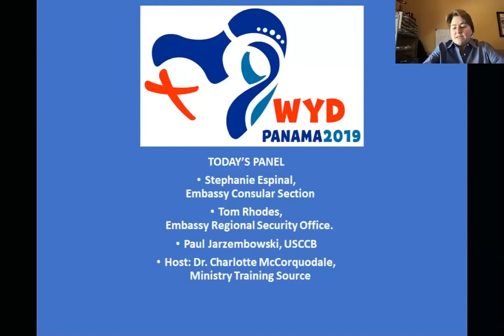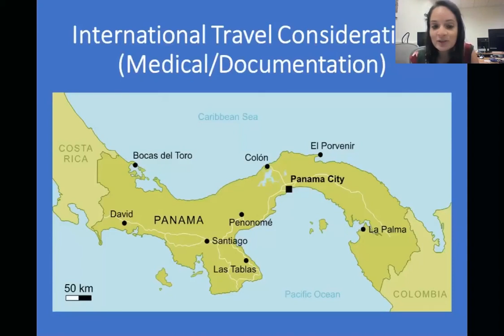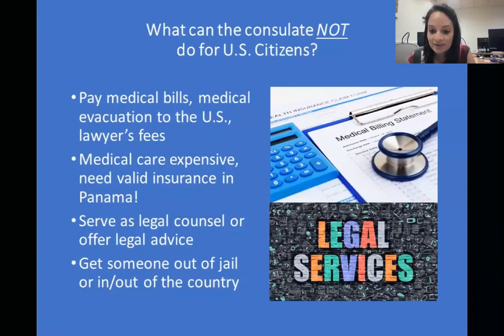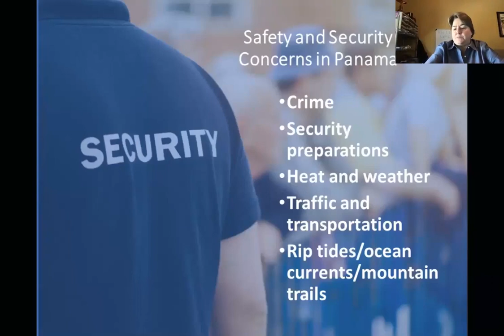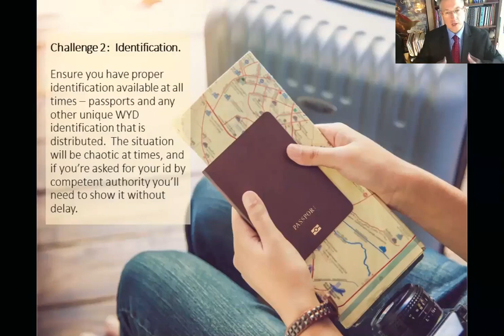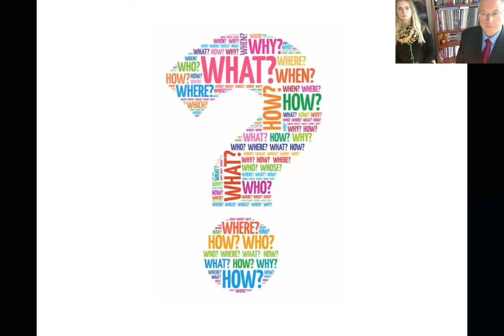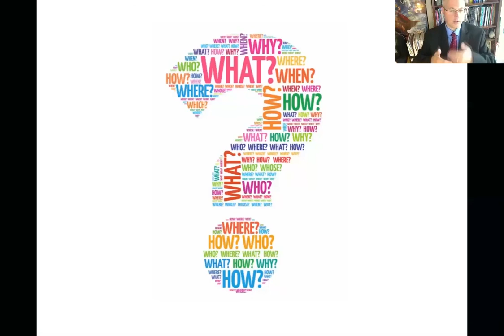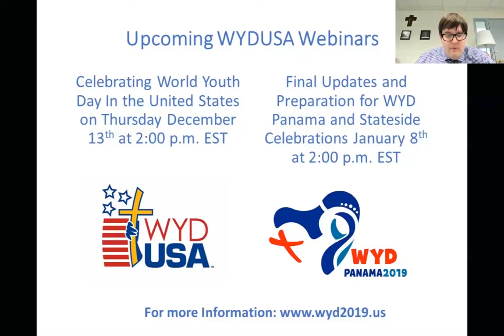WYD Safety and Security Preparedness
Dr. Charlotte McCorquodale, Stephanie Espinal, Tom Rhodes, and Paul Jarzembowski joined together to discuss the Safety and Security Concerns of attending World Youth Day 2019 in Panama City, Panama.